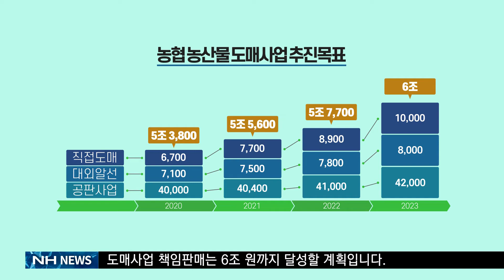농산물도매분사 출범 현판식(20201118)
농산물도매분사 출범 현판식, 2020사랑의 김치나누기(20201118)